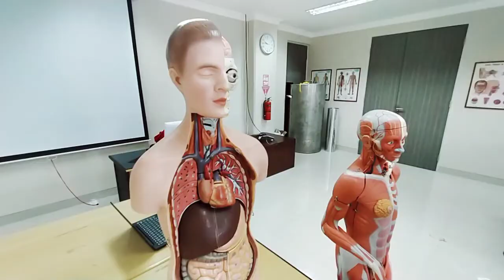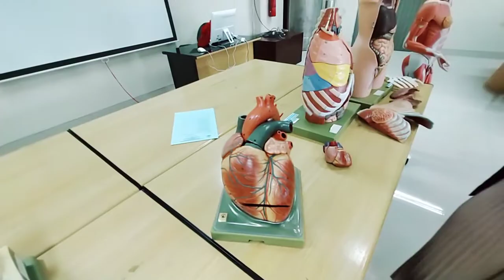Praktikum Anatomi Cardiovascular System 1 (mediastinum, pembuluh darah besar, & bagian luar jantung)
Video ini dibuat untuk membantu mahasiswa untuk tetap dapat mempelajari Anatomi di masa pandemi covid-19 tahun 2020.

Video sederhana, yang dibuat secara sederhana dan dadakan, tetapi semoga dapat bermanfaat.